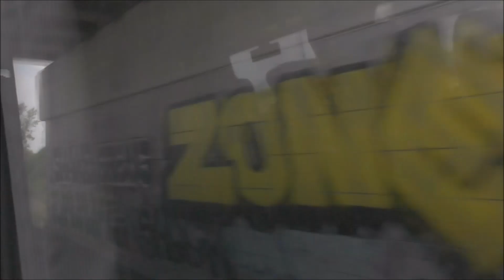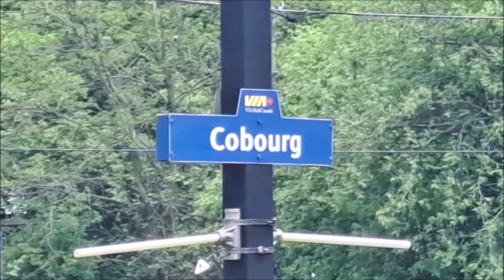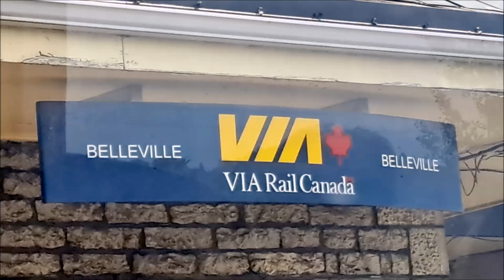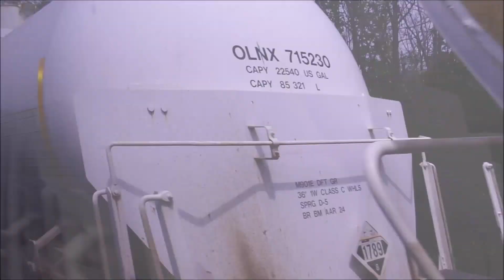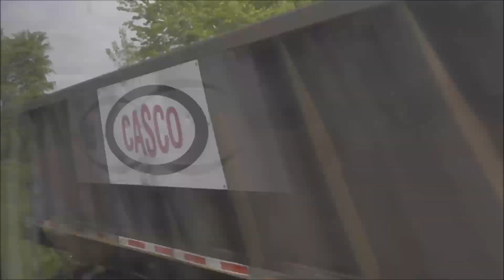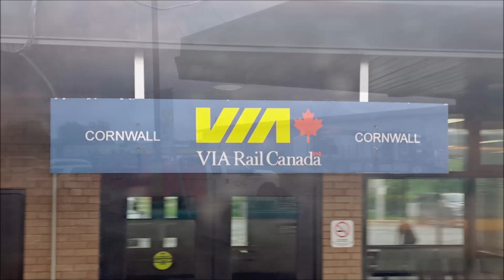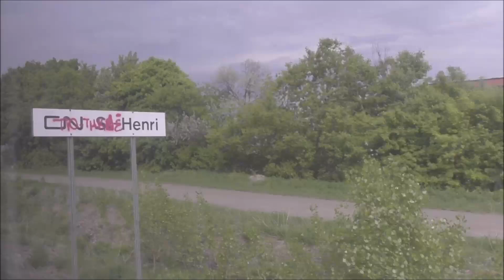Via Rail Canada Corridor Train 64 Toronto ⇒ Montreal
The journey aboard VIA Rail Canada's Corridor Service Train #64 from Toronto Union Station to Montréal Central Station.

The consist of LRC coaches was hauled by Genesis P42DC Class locomotive No. 905.

The stops were: -

• Guildwood (23:15)
• Oshawa (39:51)
• Cobourg (1:11:33)
• Belleville (1:43:58)
• Kingston (2:20:53)
• Brockville (3:10:25)
• Cornwall (3:57:31)
• Dorval (4:52:08)